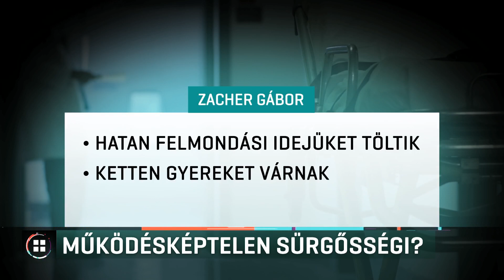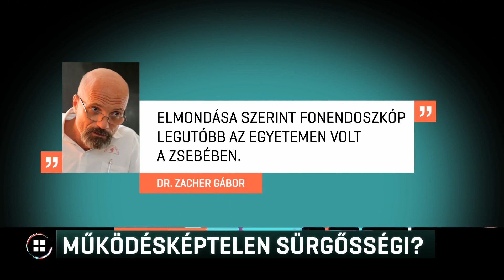Működésképtelen sürgősségi? 18-09-02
Legkésőbb október első felében működésképtelenné válhat a Honvédkórház sürgősségi osztálya - ezt írta a kórház vezetésének szóló levelében Zacher Gábor. A levelet az Index hozta nyilvánosságra. Az osztályvezető főorvos pénteken adta be felmondását, amelyet azzal indokolt, hogy az ottani állapotok már a betegellátást veszélyeztethetik. A felmondási idejét sem kell letöltenie, a honvédelmi miniszter felmentette ez alól. A HVG szerint utódja Burány Béla a Mentőszolgálat korábbi főigazgatója lehet.